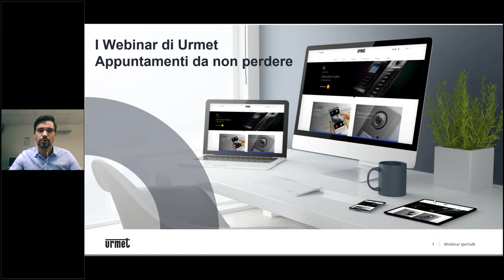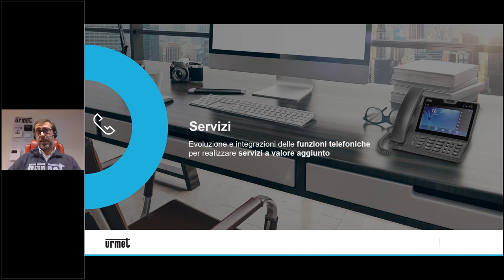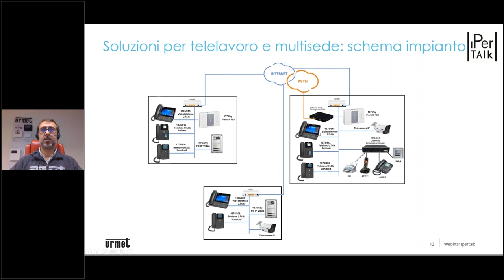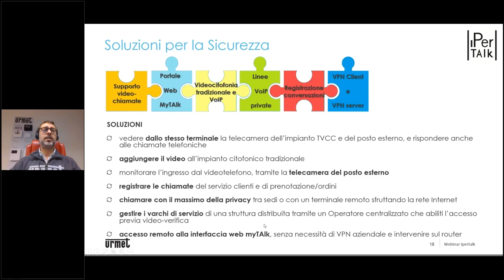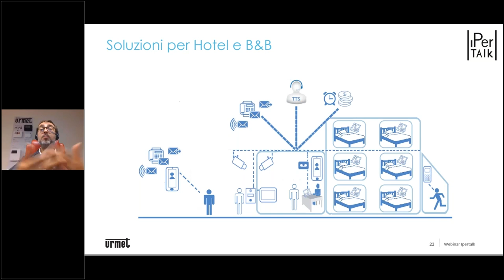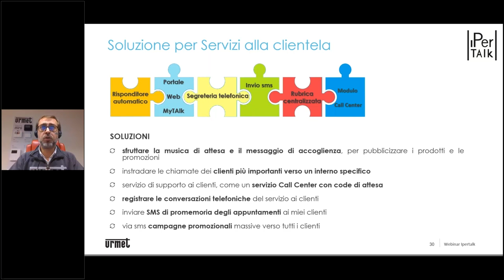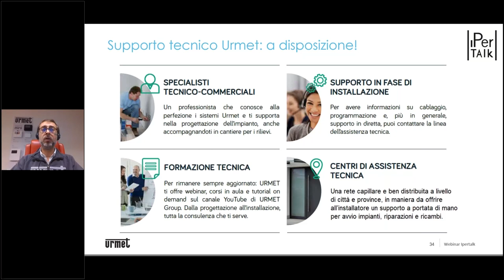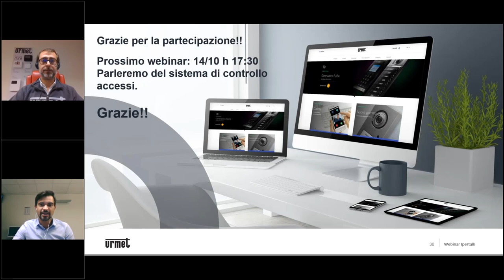I Webinar di Urmet: IPerTalk, la telefonia Voip anche per lo smart working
IPerTalk è il sistema di comunicazione full-IP di Urmet in grado di gestire funzionalità telefoniche tipiche di un PABX integrandole con videochiamate, e-mail, sms, CTI, gestionali.
Ideale per chi desidera un approccio moderno all'utilizzo delle risorse multimediali, IPerTalk fa diventare anche lo smart working virtuoso e sempre agile, ottimizzando l’infrastruttura aziendale e centralizzando le sedi remote.
Scopri come seguendo il nostro webinar.